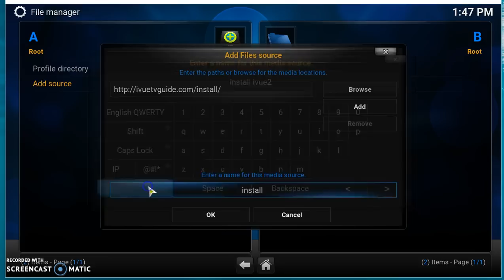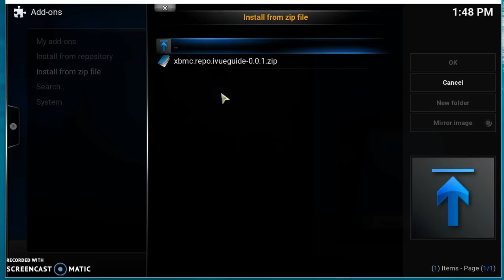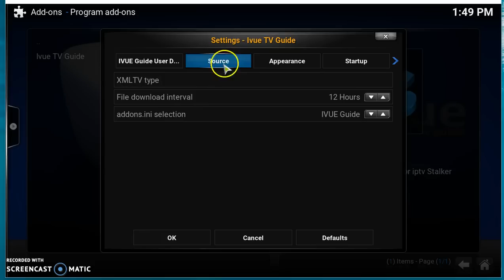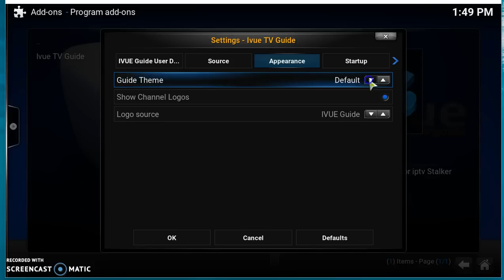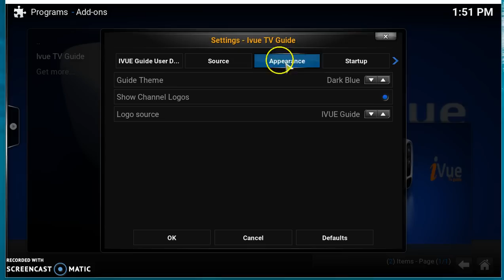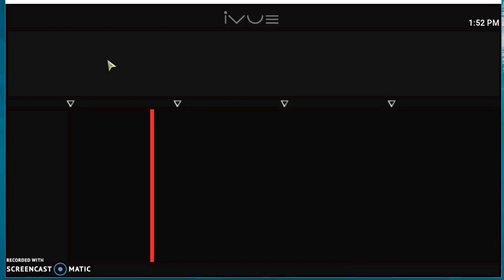iVue2 install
Simple video showing the install Routine for iVue2 Username is ivuetemp password ivuetemp id ivuetemp